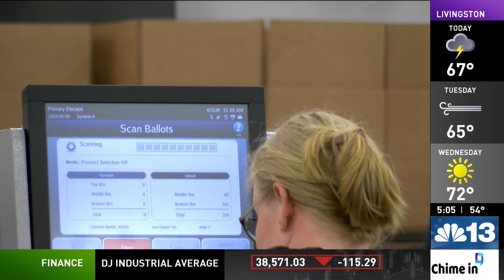Hundreds of Missoula ballots rejected amid multiple party ballots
Missoula County Election Officials began counting votes Monday, and hundreds of voters have made the same mistake, voting in multiple party primaries.

State law requires voters to select one and only one-party ballot to vote on in the primary. If an individual votes on multiple, all the ballots are rejected.